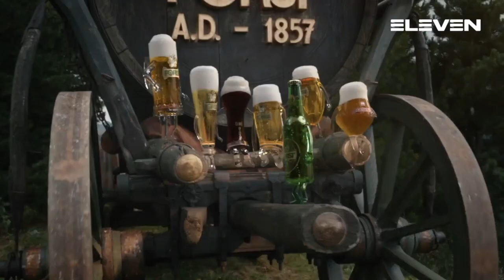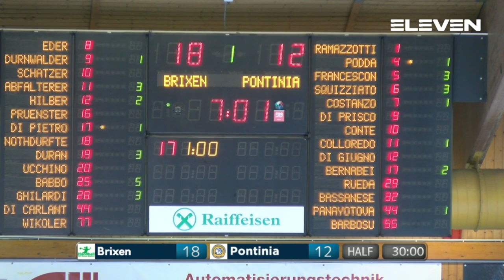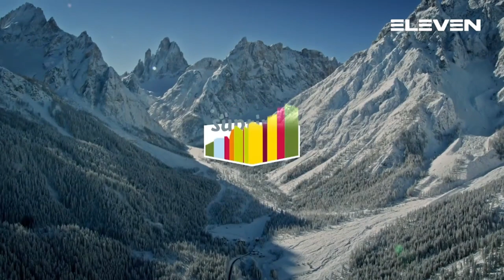Serie A Beretta F - Play-off [2G^]:Brixen - Pontinia 38 - 30